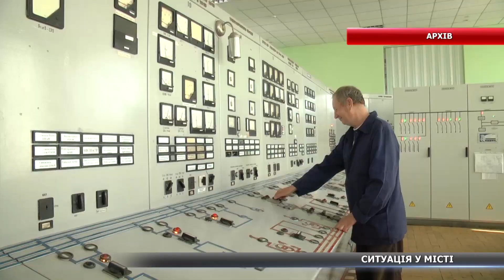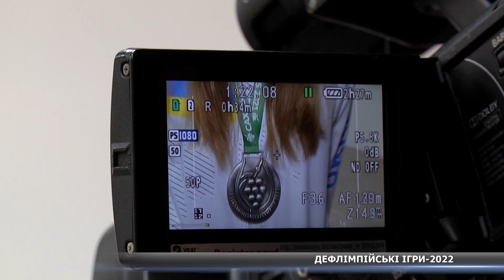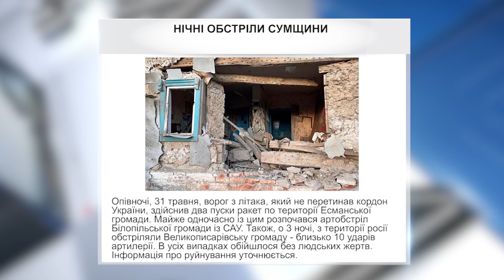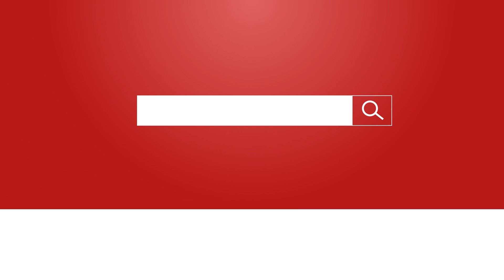97 день війни. Новини Сумщини, 31.05.2022.